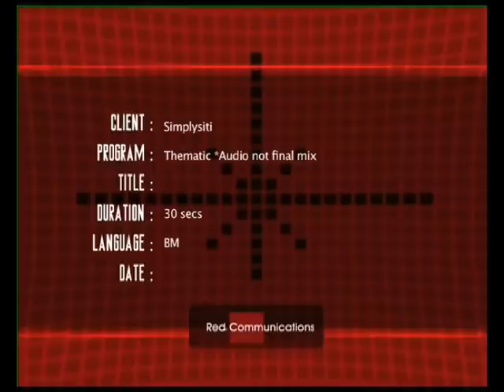TVC Rahsiaku Kini Milikmu SimplySiti - Edit Version